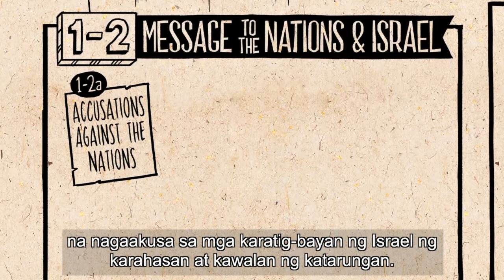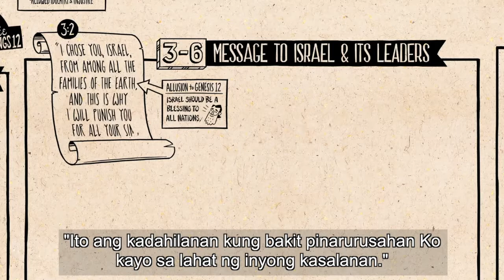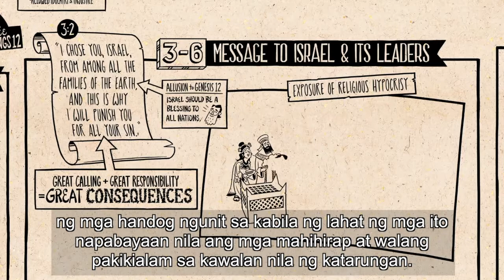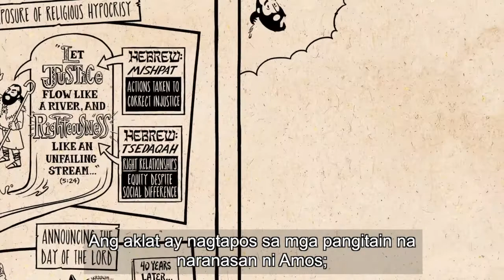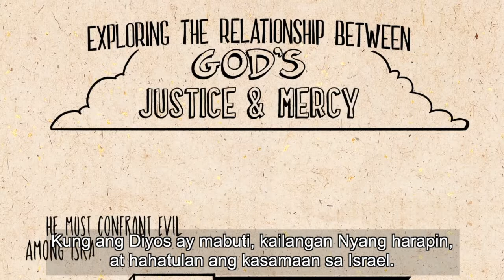C20 Read Scripture: Amos | Tagalog Subtitled | Bible Project (Unofficial)